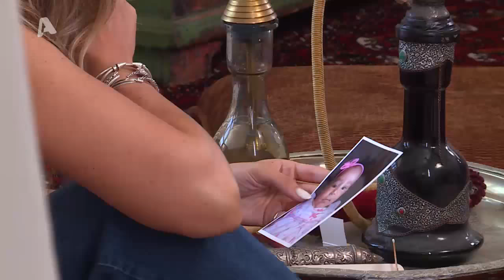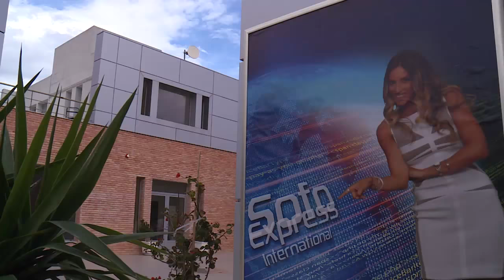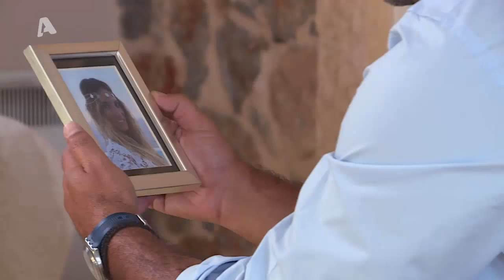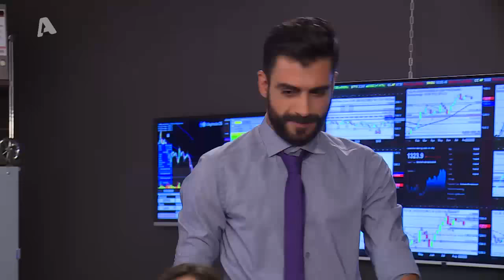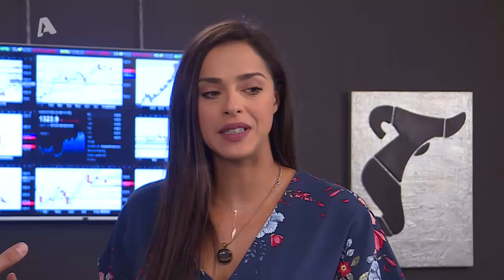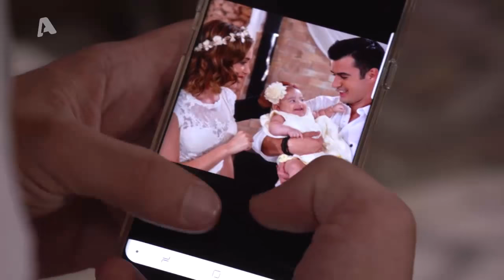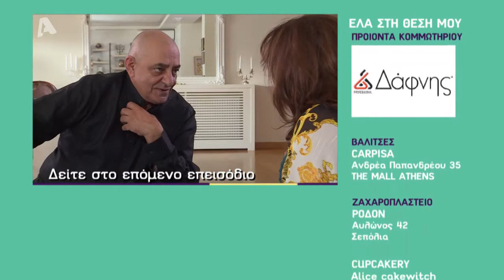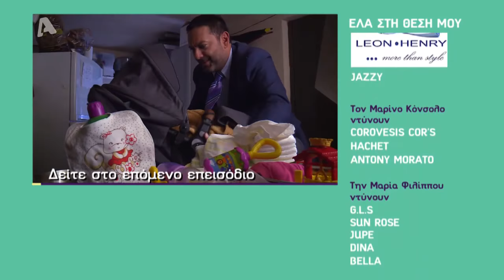Ελα στη θέση μου Σ3 | Επεισόδιο 10 | Ολόκληρο